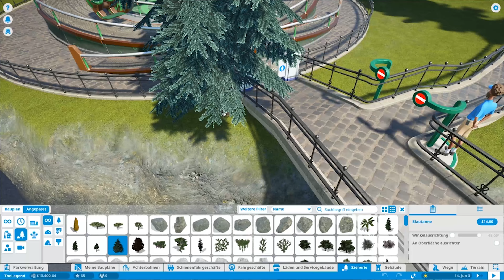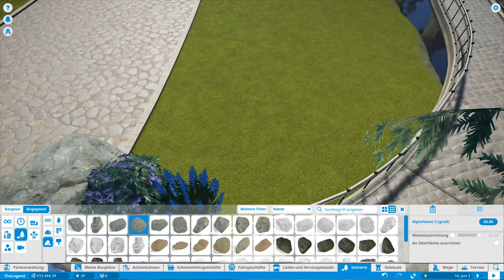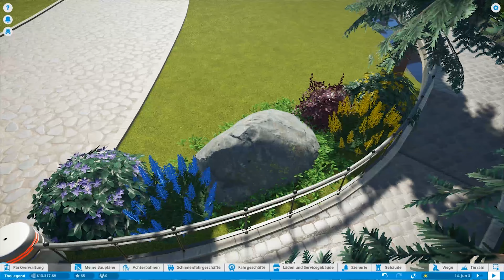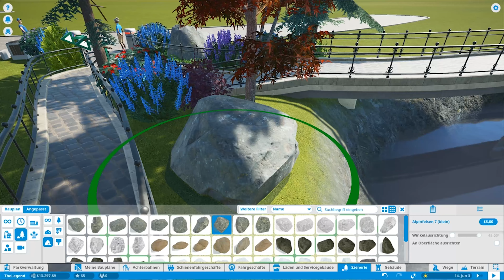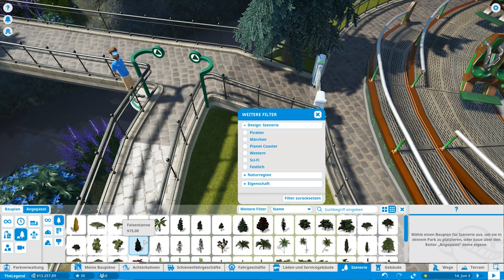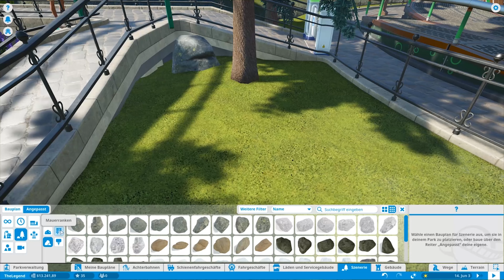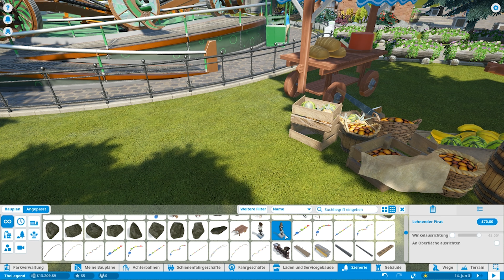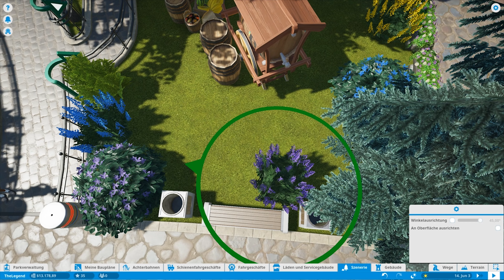🎢 IHR GLAUBT NICHT WIE DER PARK JETZT AUSSIEHT! 🎢 - PLANET COASTER S02E11 | GAMERSTIME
★ Produktplatzierung ★

★ Livestream ★

Nahezu täglich finden Livestreams auf meinem Twitch-Kanal statt. Sollte ich mal nicht am Start sein streamt mein Kumpel Gemba für euch!

★ Social Media ★
★ Merch ★

Coole Merchartikel könnt ihr demnächst erwerben da ich momentan noch mit einem Store an einem guten Konzept arbeite.

★ Musik ★

RetroVision - Heroes